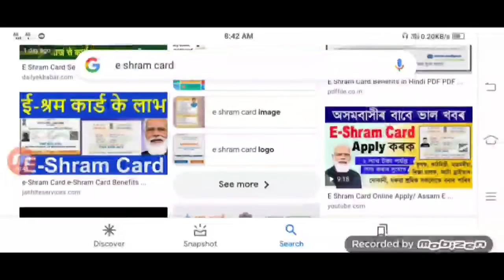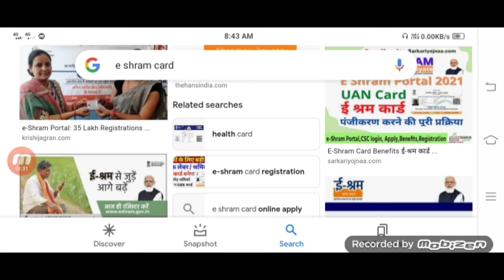E shram card বনালে পাব 3000 টকা | E shram Card benefit 3000 rupees | E shram card online apply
ই‌ শ্ৰম কাৰ্ড বনালে কেনেকৈ 3000 টকা পাব চাওঁক।